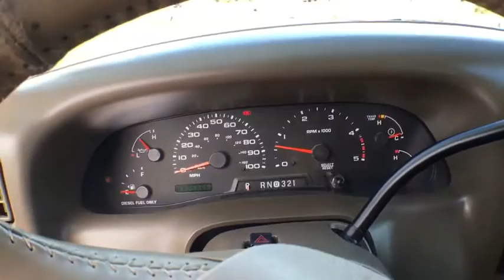2003 Ford F-350 Denver, Evergreen, Brighton, Longmont, Parker, CO 30947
2003 Ford F-350
2003 Ford F-350 F350 S - Stock#: 30947 - VIN#: 1FTSW31P53EB50696

Dye Autos
4855 Miller St